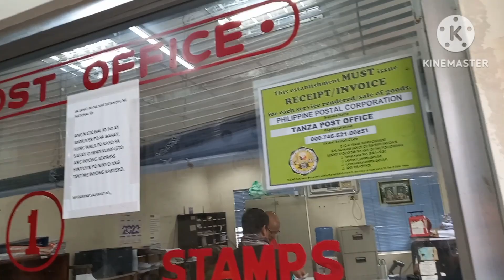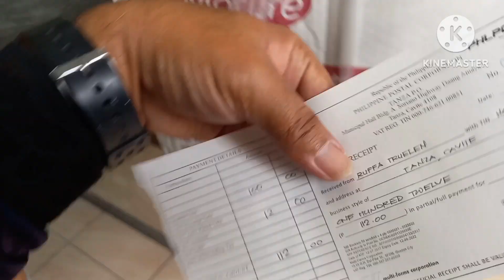KUKUNIN SA POST OFFICE ANG ANBOXING...BOX ..# bikevlog#postoffice# hermieOrtiz